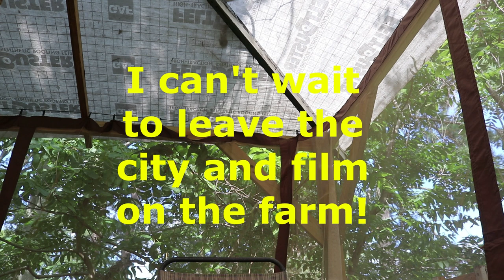Amish Barn Raising, Digital Style!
Millennials don't have the same options as previous generations, so how do we get ahead?
With,
Double Dug Garden Beds,
Chicken Tractors,
Composting Using Chickens!
And Introducing The Entitled Millennial!

A link to The Modern Yeoman's channel

New channel characters to be announced in this video also